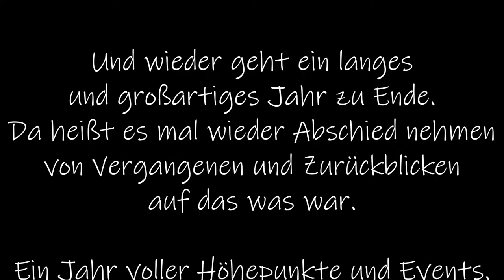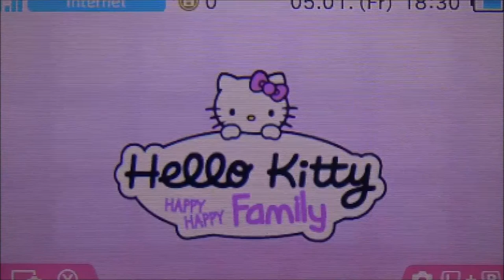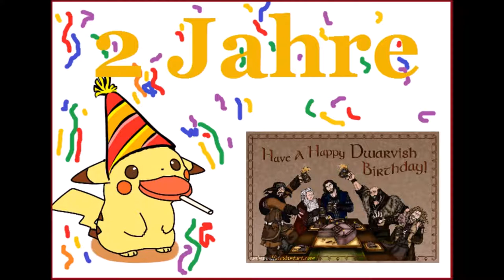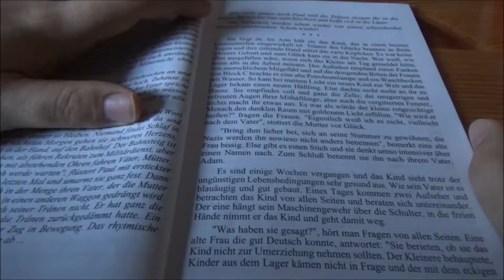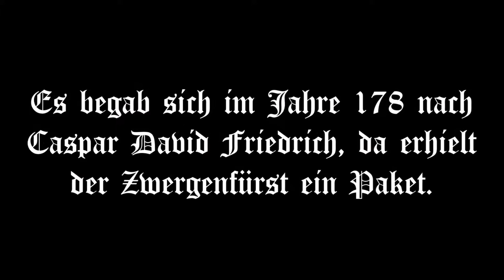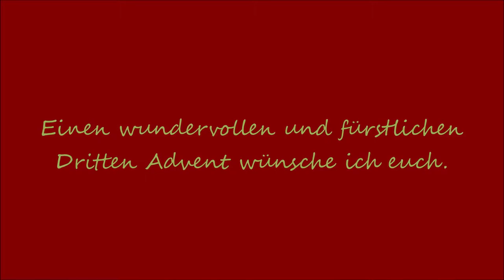BEST OF 2018 * Meine Highlights des Jahres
Meine Highlights des Jahres 2018 auf Zwergenfürst LP

Schon wieder geht ein Jahr zu Ende - ein weiteres Jahr auf YouTube, ein weiteres Jahr Zwergenfürst LP. Ein Jahr vollgestopft mit lauter Events und Highlights, die das Jahr zu etwas wunderbarem gemacht haben. Für mich und hoffentlich auch für manche von euch. Ein großartiges und fruchtbares Jahr auf YouTube, ein Jahr mit Höhen und Tiefen im privaten Sinne, ein Jahr, auf das man auf jeden Fall mit guten Gefühlen zurückblicken kann. Fortschritt, Entwicklung aber auch Erfolge und glückliche Momente pregten das Jahr 2018. Blicken wir einmal dankend zurück auf das, was war und sagen Lebwohl zu einem vergangenen, wundervollen Jahr.